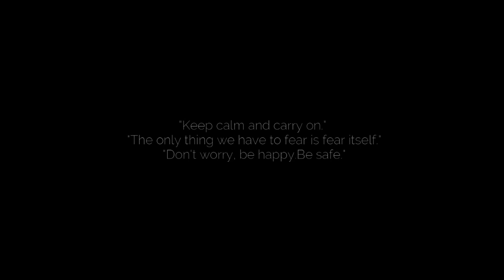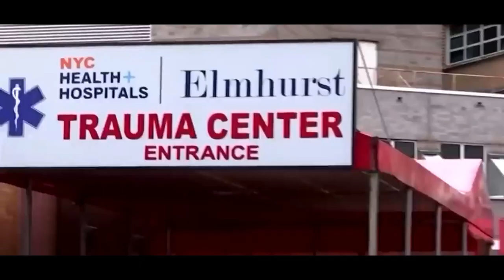আই আশিস্ দিয়া ( Aai Akhikh Diya ) | Ashok Borah| Poran Jyoti Borah| Full Video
Earnest appeal to Prevent Pandemic Corona and to be aware to fight against it ..

Singer :- Ashok Borah
Lyrics and Tune :- Ashok Borah